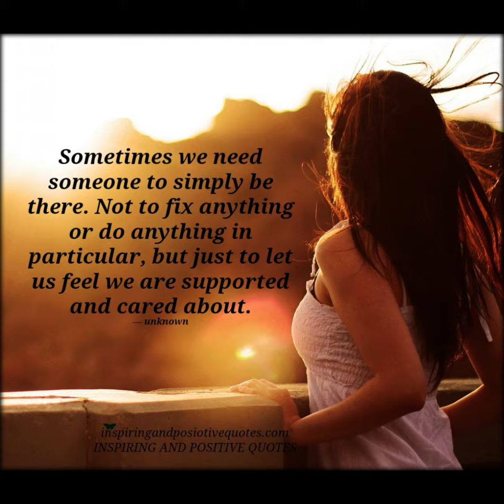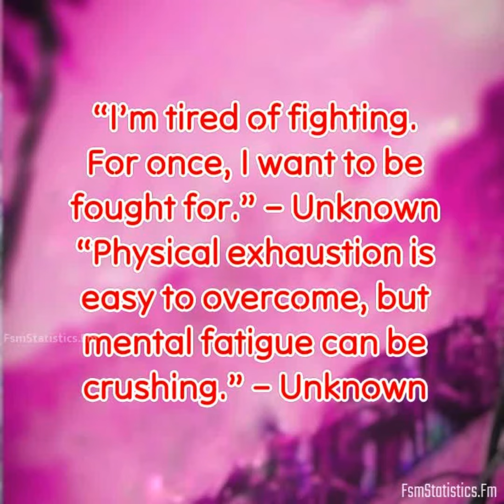Sharing & Caring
We all get tired. We just have to stand together.